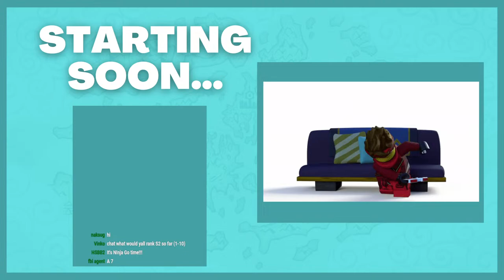🔴 Lets talk about Dragons Rising Season 2! SPOILERS AHEAD!